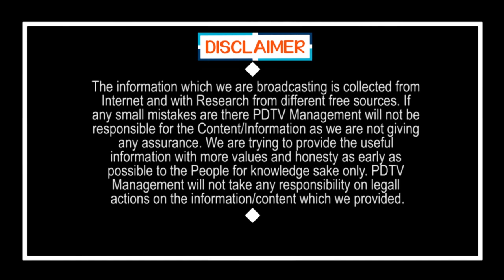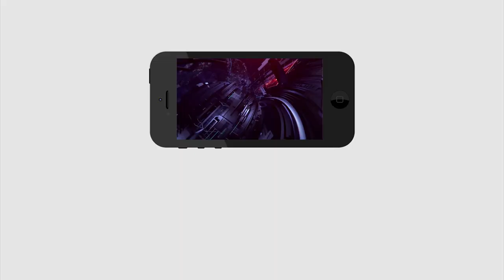Victory Venkatesh Sister as YSRCP Candidate | వైసీపీలోకి హీరో వెంకటేష్ చెల్లి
వైసీపీలోకి హీరో వెంకటేష్ చెల్లి | Victory Venkatesh Sister as YSRCP Candidate | PDTV News